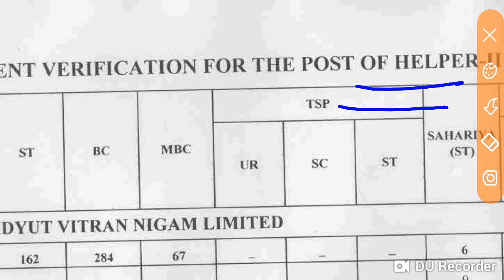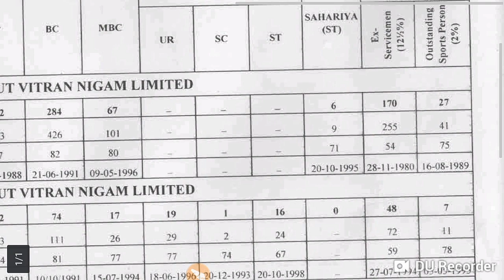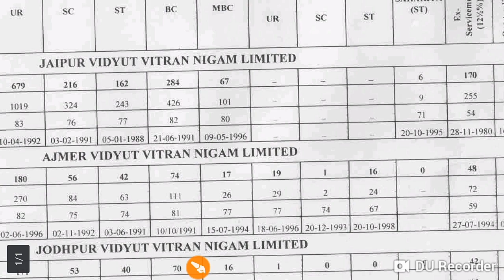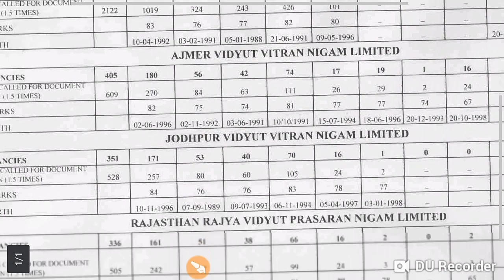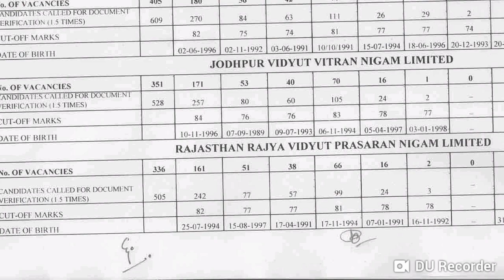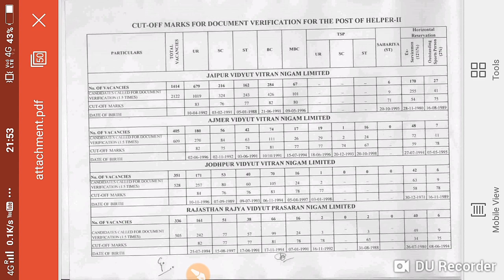Jvvnl Helper 2 Official Cut Off Marks|हैल्पर 2 कट ऑफ जारी|ये रही है कट ऑफ